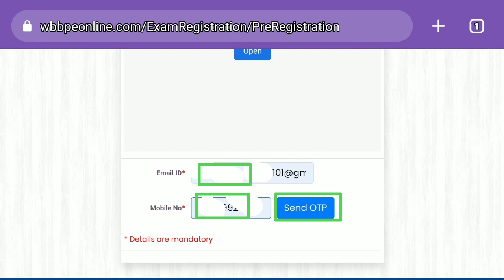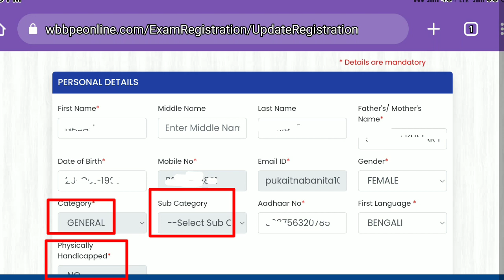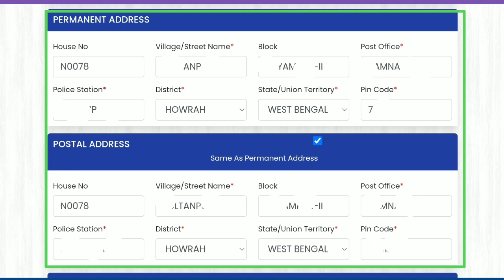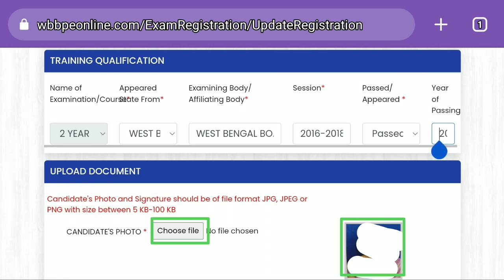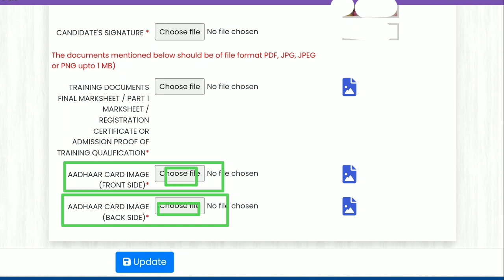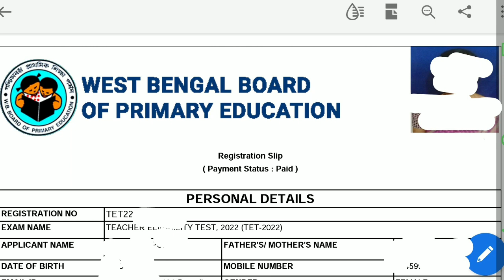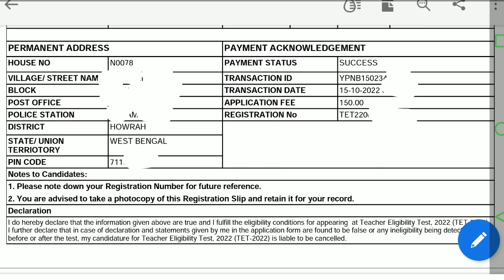Primary tet online application Editing process ll TET APPLICATION EDIT কিভাবে করবেন।। EDIT PROCESS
প্রাথমিক টেট পরীক্ষা 2021 এর Child Development & Pedagogy র প্রশ্ন ও উত্তর দেখার জন্য নীচের লিঙ্কে ক্লিক/হাত দিন--